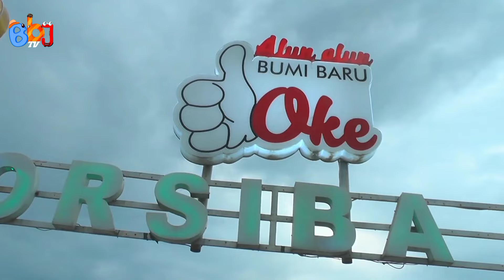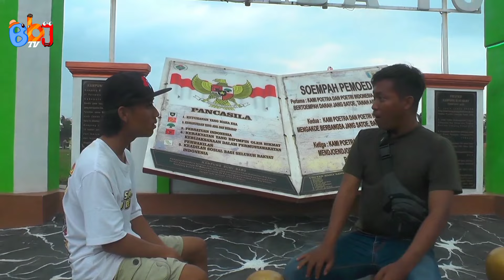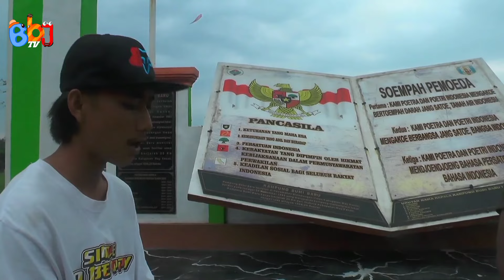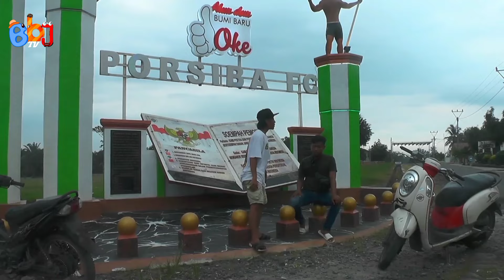Garangan rebutan rini || ngerti dewe lulusan SMA || film komedi